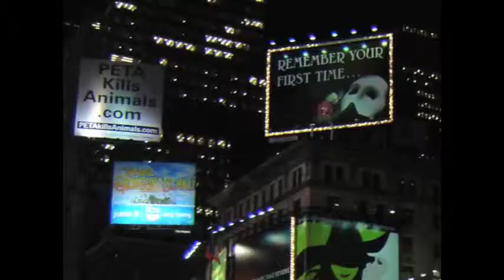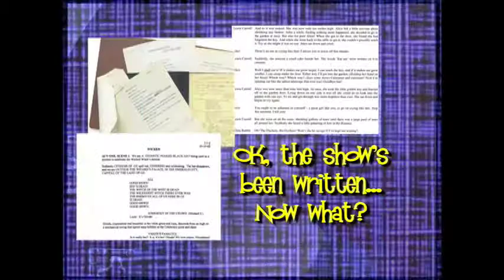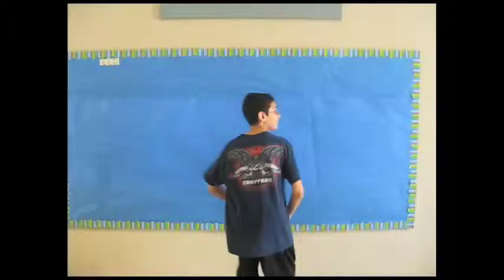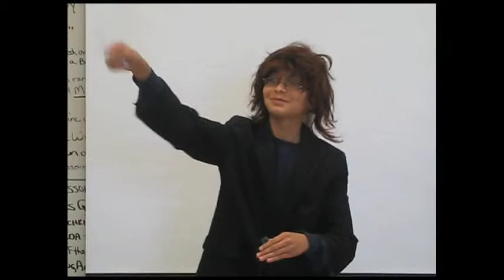LAUSD Migrant Education Program ~ PART 1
Shauna Markey, from The BizKidz, teaches an Introduction to Performing Arts to children who have no prior experience and/or exposure to the arts. Here's a portion of their final presentation...